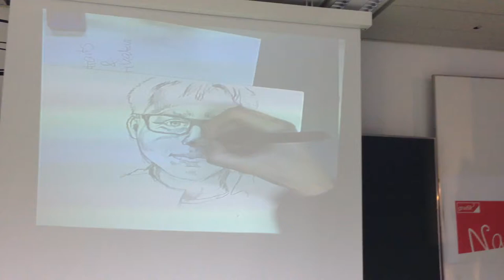TOT 2013 Lisa Strasser porträtiert Joe Jaschek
tag der offenen tür HTBLVA Ortwein
lisa strasser in action.